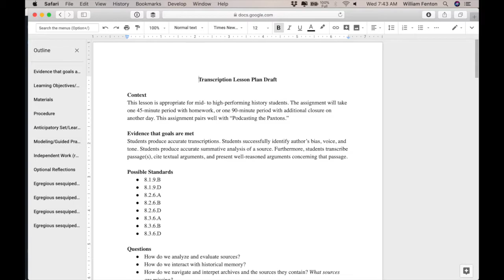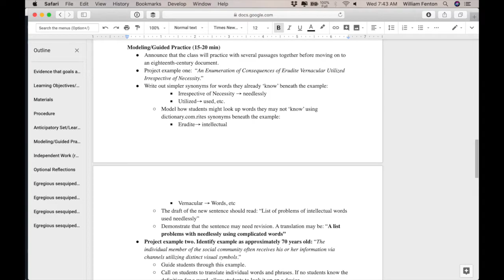CFI - Will Fenton - Library Company of Philadelphia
Brief remarks on Eleanor Anderson's CFI internship